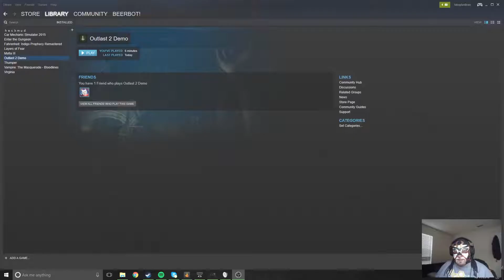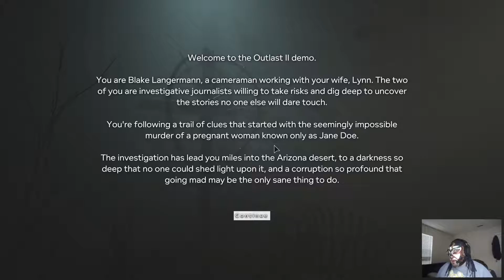Daydrinking: Outlast II Demo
Too bad this wasn't out at Halloween time, but at least the demo is here! I got a new toy in the mail and I'm desperate to show it off. Come enjoy.